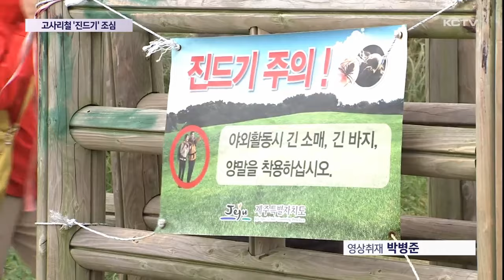고사리 따러 갔다가 구토·설사…"진드기 조심"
오름 주변과 들판에선 고사리 채취객들의 모습을 쉽게 볼 수 있는데요.

특히 제주 도민 뿐만 아니라 제주에 여행왔던 관광객들도 고사리 채취에 나서는 경우가 많습니다.

하지만 제대로 준비 없이 나섰다가는 진드기 등에 취약해 주의가 요구됩니다.

이정훈기자가 보도합니다.

보물찾기하듯 넓은 들판을 서성이며 풀 사이에 숨은 고사리를 발견합니다.

한 시간도 안돼 고사리를 한 손 가득 채웠습니다.

들녘에서 청정 제주 고사리를 캐는 재미에 도민 뿐만 아니라 관광객들의 발길도 이어집니다.

[김경수 / 관광객]
"유튜브 보니까 요 지역에 고사리 많다고 해가지고 제주도 온 김에 한번 와봤어요."

[방윤옥 / 관광객]
"이거 재미 삼아서 하는 거기는 한데요. 집에 가서 삶아서 집에 있는 건조기에다 말려서 무쳐 먹으면 정말 맛있어요. 육개장도 해먹고."

문제는 상당수 관광객들이 즉흥적으로 고사리 채취에 나서면서 반팔 등 가벼운 옷차림이어서 위험에 노출될 우려가 높은데 있습니다.

이 맘때면 야생 진드기에 물려 생명을 잃는 경우도 심심찮게 발생하고 있습니다.

최근에는 80대 할머니가 올 들어 처음으로 중증열성혈소판감소증후군에 감염되기도 했습니다

제주도 보건당국에 따르면 이 할머니는 고사리 채취 등 야외활동을 해오다 지난 22일부터 어지러움과 설사 등 증상이 나타나 검사한 결과 최종 양성 판정을 받았습니다.

이 때문에 보건당국에선 중증열성혈소판감소증후군이 유행하는 철을 맞아 예방수칙 준수를 당부했습니다.

이를 위해 고사리 채취 등 야외 활동을 할 때는 긴 소매와 긴 바지를 입고 진드기 기피제를 사용할 것을 권장하고 있습니다.

또 발열과 오한 등 감염이 의심되는 증상이 나타나면 바로 의료기관을 찾아 줄 것을 당부하고 있습니다.